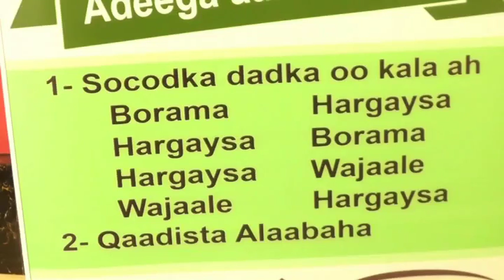Borama Shirkada STAR BUS Oo Lagu Daahfuray BOrama Iyo Musharaxa M. Xigeen Ee Wadani Oo Ka Qaybgalay.